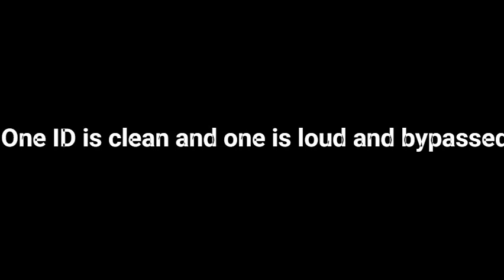Nicki Minaj - Yikes roblox ID codes [LOUD AND BYPASSED]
Top 10 donator's roblox username will be mention here and at the end of the video.
Top 10 donator:
NicelySoldier3